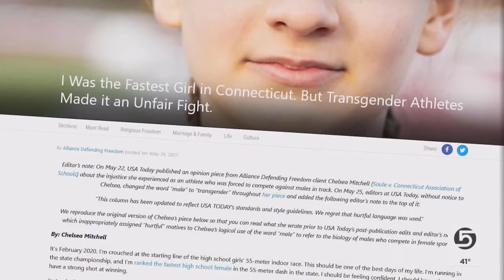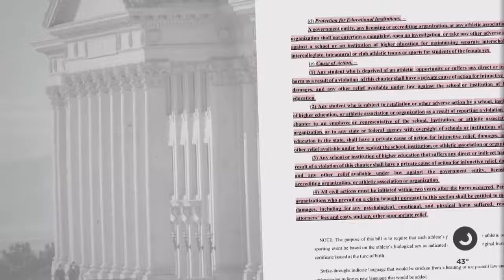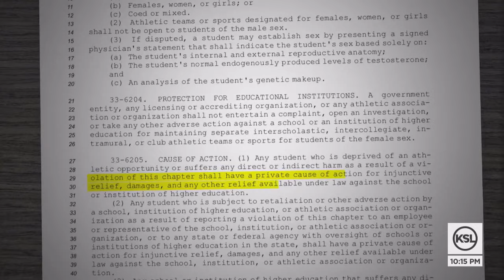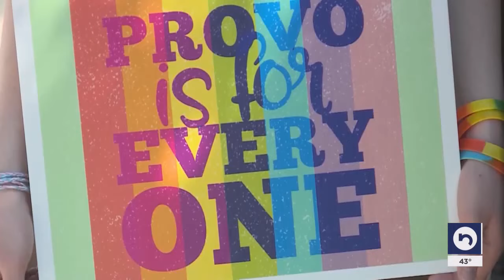Tracking similarities in transgender sports bans across the country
Proposals banning transgender students from girls’ sports have surfaced in most states in the last two years, and 15 are now law. Many bear a striking resemblance. KSL Investigators analyzed similarities between those bills and explored the influence of outside organizations.